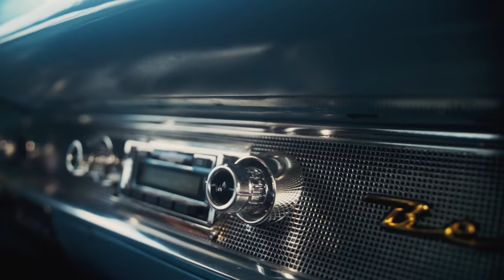Lumberjack - Krik Svobode (Official Video)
KRIK SVOBODE
Brez resnih tem ni razlike od ostalih dni
Od parade bežim, ta nam skriva pravi lesk ljudi
Kot star poet vlečem luno daleč iz globin
Kdo skriva pohlep?
Se v resne zgodbe sili smeh …

Bi vse naredil isto, če bi še enkrat lahko začel?

Nostalgičen pogled in stisnjene dlani
Krik svobode naj uniči vsak poletni hit

Kaj bo spremenil čas?
Kaj še gori v nas?

Ustavi se za minuto,
ko preteklost se pretežka zdi
Za okus malo upanja
pa je dovolj le dotik

Režiser & montažer: Matej Grginič - Grga
Snemalec: Nino Črep
Producent & art direktor: Sašo Dornik
Postprodukcija: Igor Nardin
Grading: Korektif
Kolorist: Jure Teržan
D.I. producent: Martina Lajtner
Styling: Tijana Čvorak

Avdio producent & mix: Dejan Radičević
Avdio mastering: Gregor Zemljič

Zahvala: David Irgolič (HitRadio Center & Rock Radio)

Lumberjack z drugim singlom, Krik Svobode, napovedujejo tudi izid drugega albuma, ki ga bodo (načeloma) 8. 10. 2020 predstavili na predstavitvenem koncertu v Kinu Šiška.